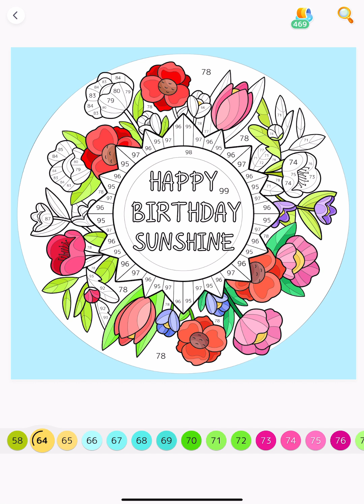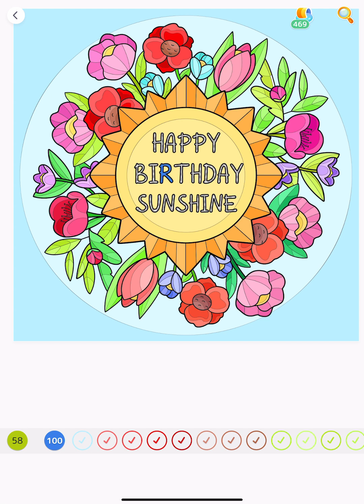Happy Birthday Sunshine